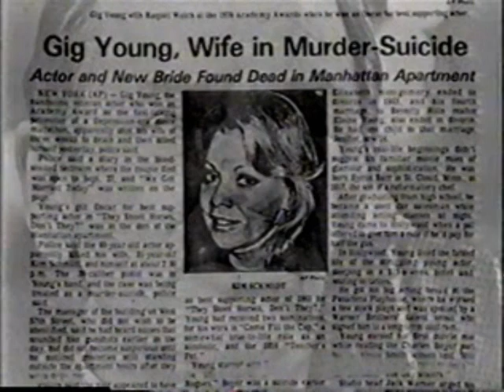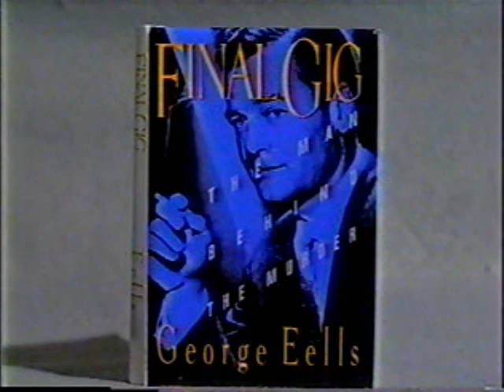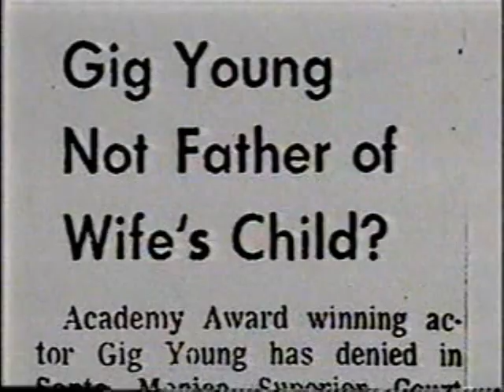Entertainment Tonight (1991) - Gig Young, Inside Story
I've done what I can with the sound but here's still a whining noise in the background of the video.

Mary Hart narrates this 1991 look at Gig Young's alcohol-fueled life and death.

Interviewed are Shirley Jones (Gig's friend & co-star), Elaine Young (Gig's former wife), Jennifer Young (Gig's daughter), Jay Bernstein (Gig's friend and former press agent) and George Eells (author of the biography "Final Gig").